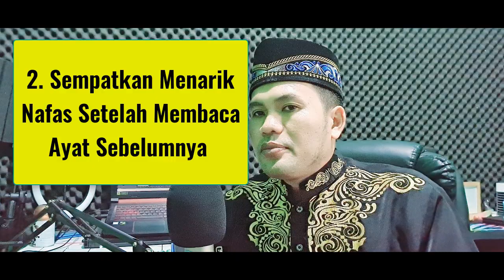TIPS NAFAS PANJANG SAAT TILAWAH AL QUR'AN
Video kali ini kita belajar tips supaya nafas kita bisa panjang saat membaca al-qur'an